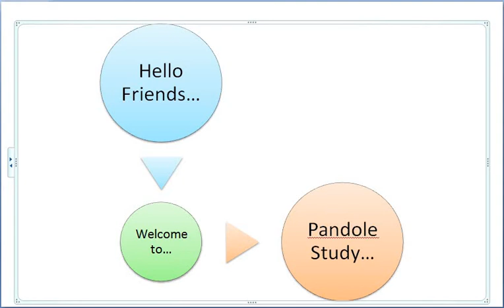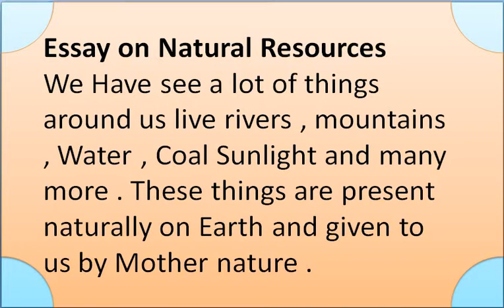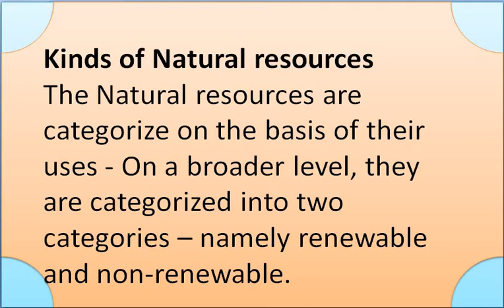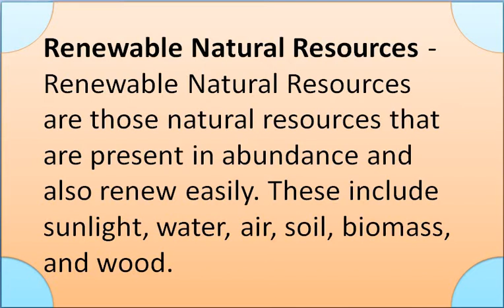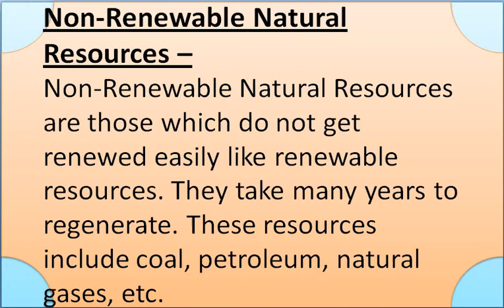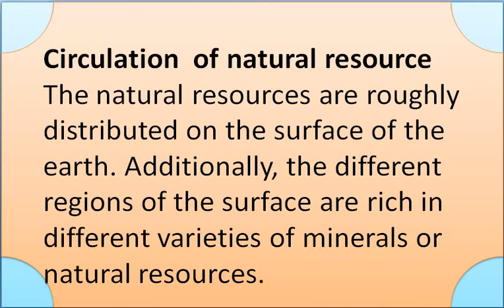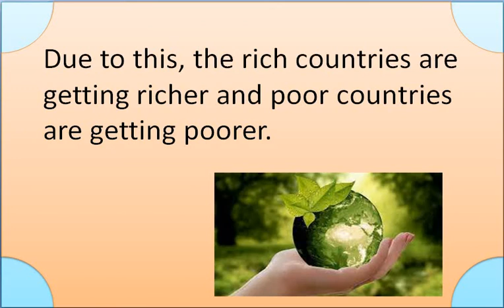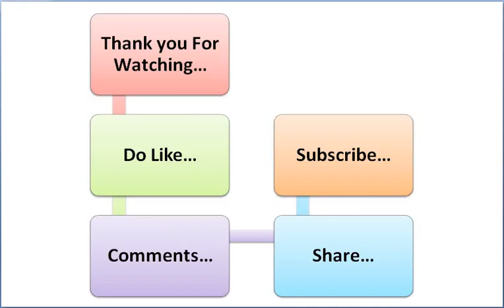Essay On Natural Resources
We Have see a lot of things around us live rivers , mountains , Water , Coal Sunlight and many more . These things are present naturally on Earth and given to us by Mother nature .